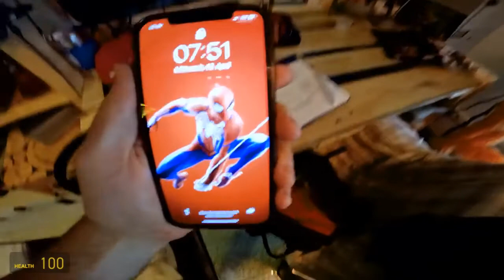Half life 2 speedruns be like